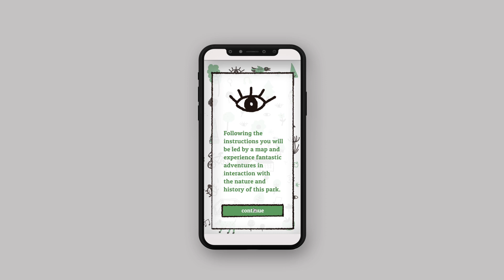mock video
Mockup for my the App "Durch den Tiergarten"